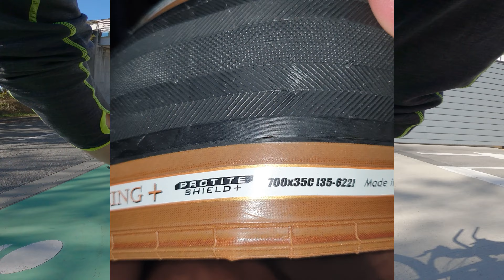Gravel/Route en Panaracer Gravelking+ (en chambre à air !), un tour de vélodrome et puis s'en va !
Vous voulez me soutenir d'une façon ou d'une autre ?

[Je te suggère la qualité 1440p ou 2160p pour un visionnage optimal]

Chapitrage:
00:00 Introduction
00:25 Premier blabla pneu
01:58 Sortie de Toulouse
02:28 Prépa Hivernale des Templiers et entraînement croisé
04:37 Les soucis de montage en tubeless
06:19 Portion gravel !
08:11 Je fais quoi de mon pneu ?
09:23 Fin de portion gravel
09:43 Bilan sur le gravel en chambre à air
11:10 Gravel en forêt de Bouconne
13:56 De la route vallonnée
16:41 Le Castéra et son point de vue
17:16 Ça vallonne encore !
18:44 Abbaye Sainte-Marie du Désert
19:25 Ça roule
21:23 Ruines (d'une abbaye ?)
21:59 Jusqu'à l'Isle-Jourdain
22:58 Le vélodrome de l'Isle-Jourdain
24:38 Ça roule, ça descend, ça grimpe !
26:35 Imprévu
28:09 On se rapproche de Toulouse (ft. un chat)
29:35 Dernière portion de gravel
31:44 Retour sur Toulouse
33:03 Bye bye !

LE POINT MATOS (dans la plupart des vidéos)

Le vélo: Gravel Serious, cadre alu (acheté d'occasion en 2020, le modèle supposé est le Grafix), 2x10 vitesses en Shimano Tiagra (pédalier 46/30 et casssette 11/34), pneus Schwalbe G-One Allround en 700x40mm (tubeless), roue avant Bontrager Paradigm SL, roue arrière Serious (Shining A-T300)), freins à disque TRP Spyre, selle SMP Well M1 Gel, prolongateurs BBB Aerobase BHB-52

Bagagerie vélo: sacoches Zéfal Adventure F10 guidon, Zéfal R17 sous la selle, sacoches Vaude Trailmulti (fourche), parfois les sacoches de porte-bagage Vaude Aquaback 2x24 litres sur les gros voyages (avec porte-bagage arrière Topeak Explorer Disc 29")

Electronique GPS: compteur Garmin Edge 1030 Plus (vélo) / montre Garmin Forerunner 945 (tous sports)

Matériel course à pied : Chaussures Hoka Bondi 7 sur le bitume et/ou Nike Pegasus 36 sur les trails secs et selon les sorties, Hoka Mafate Speed 2 sur les trails gras et boueux. Ceinture Sammie V2 de Compressport. Parfois sac de trail Aonijie 10 litres.

Matériel rando:
sac à dos Osprey Talon 33 (33 litres)
sac à dos Forclaz (Decathlon) (60 litres)
Duvet Sea to Summit SparkII (SP2)
Matelas Hitorhike
Tente Samaya 2.0 (Alpine)

Matériel vidéo : GoPro Hero8 Black / Samsung Galaxy Note 9 / Panasonic Lumix FZ150
Matériel audio (voix off) : Micro-cravate RODE Smartlav+